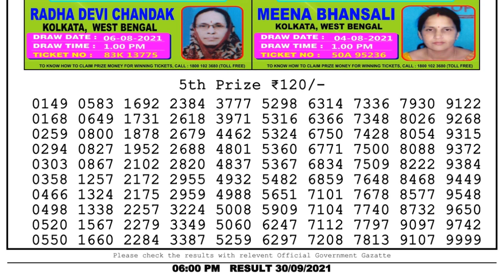Nagaland Lottery Sambad Result | Dear Lottery